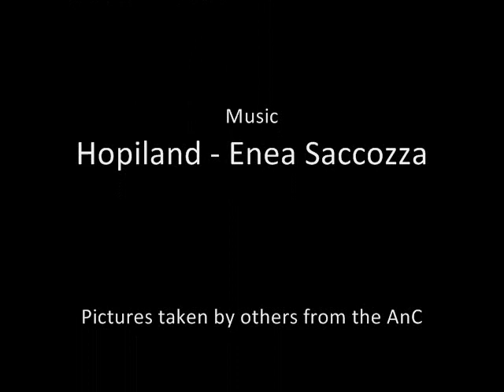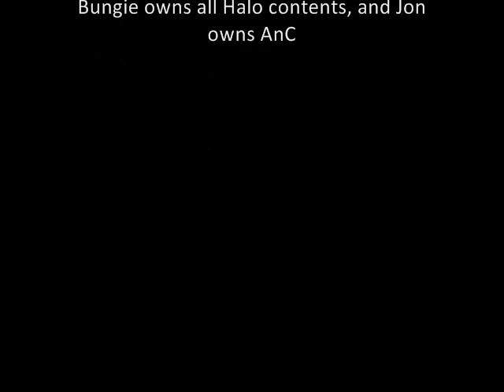Memories for Arby 'n' the Chief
Memories of Arby 'n' the Chief. Hopiland-Enea Saccozza.